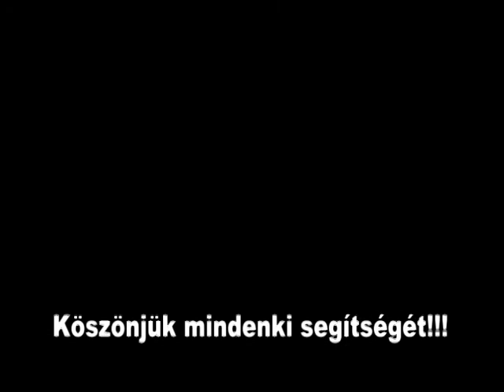Let's Do it Romania riport - Nagyenyed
A nagyenyedi 121-es Bethlen Gabor cs.cs. is reszt vett 2010.szeptember 25.-en a Lets Do It Romania nevu orszagos takaritasi akcion a farkaspatakon. Errol keszult egy kis riport amelyet az ott talalt szametek segitsegevel allitottuk ossze.
Keszitette: Kis Csaba es Maxim Robert